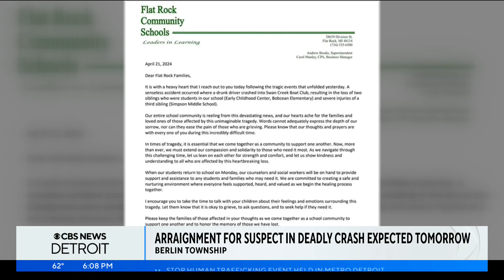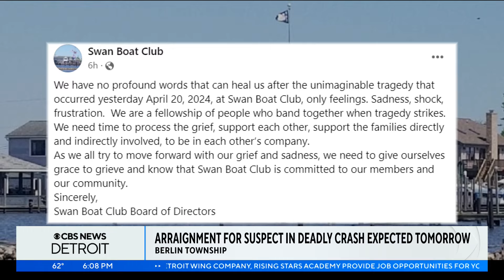Woman, 66, suspected in crash that killed 2 kids at birthday party to be arraigned in Michigan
A 66-year-old woman accused of crashing into a birthday party at the Swan Boat Club in Berlin Township on Saturday, killing two young children and injuring several others, is expected to be arraigned on Tuesday.